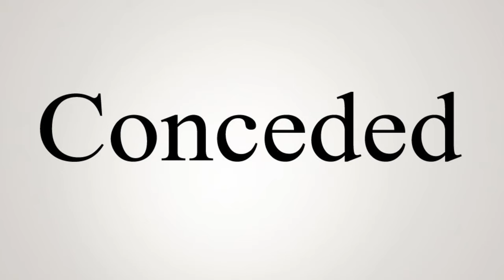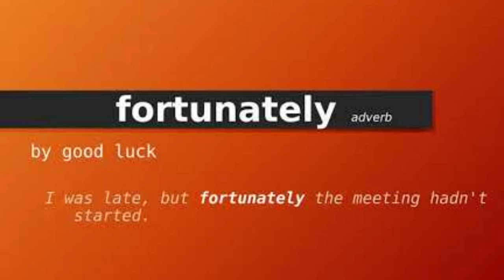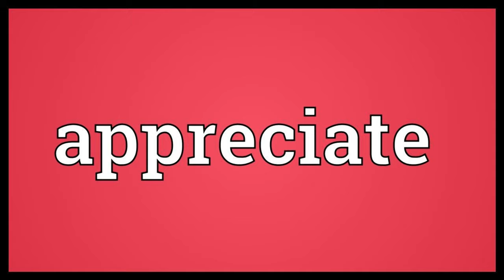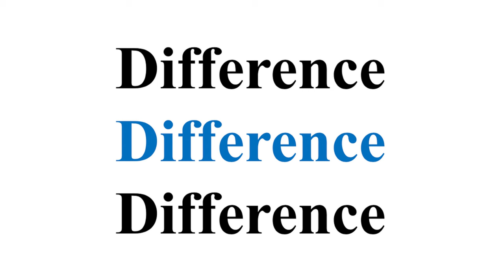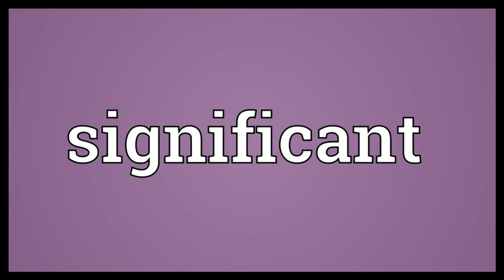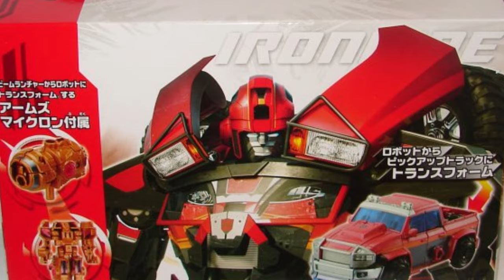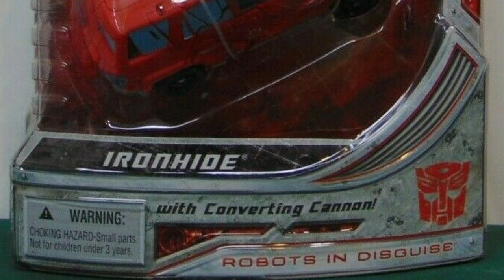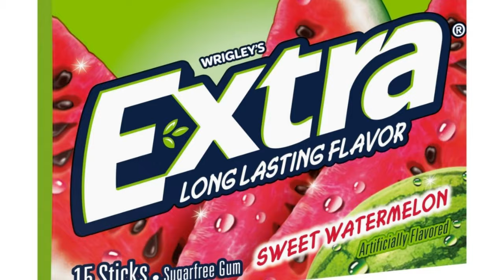What Is MY PROBLEM With The Transformers IRONHIDE?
The Story about why I'm not a big fan of Transformers veteran warrior Ironhide.

Despite arguably being one of the most popular original G1 Transformers, Ironhide has always been one of my least favorite characters.  Whether it was due to his brash personality or lackluster toys, I never really got into this Autobot.

Unicron.com / vintageactionfigures.com / Hiro-san studios / Black Hellcat / Tonton Review

Episode Background Music: Lone Wolf - Dan Lebowitz